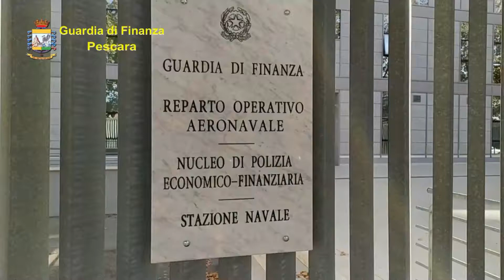GDF PE MASCHERINE 12/03/2020